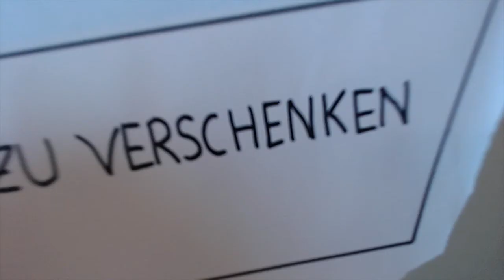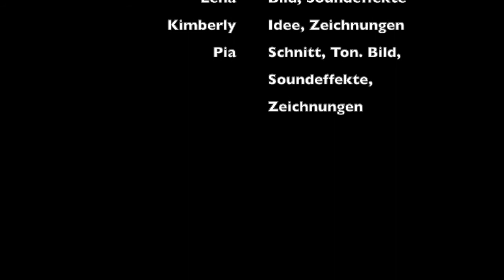Slow Fashion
Schüler und Schülerinnen des Schulzentrums an der Alwin-Lonke-Straße haben diese Erklärvideo produziert.